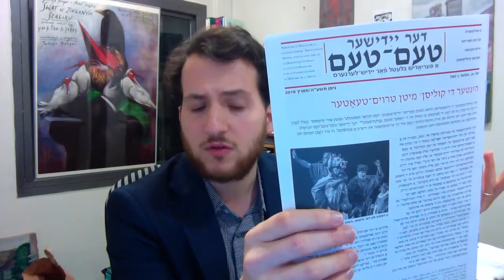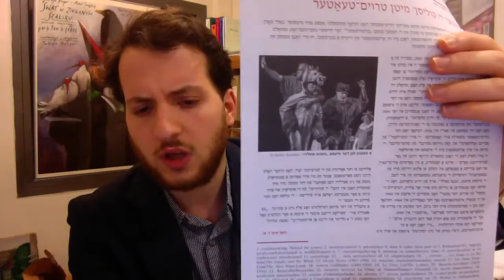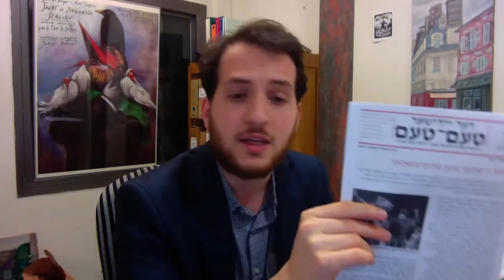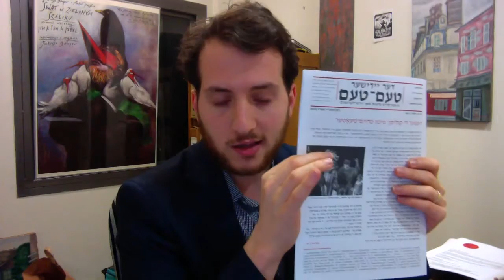Ma vidéo éditée